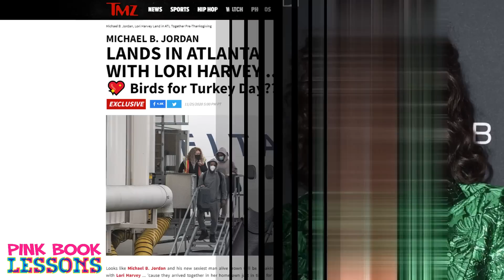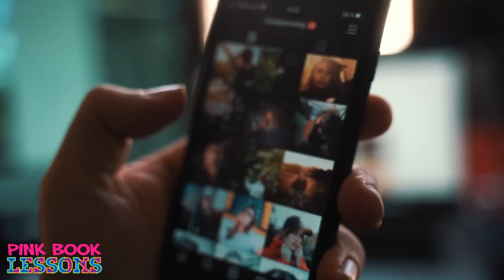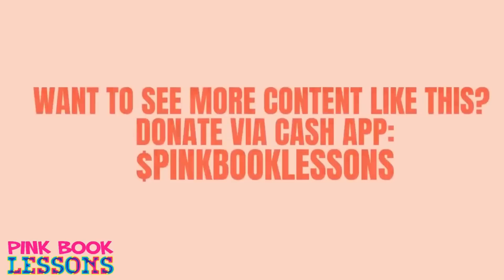Alley Cat Returns to the Street After Michael B Jordan | Lori Harvey Single Again, Back on the Prowl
Lori Harvey Single Again, Back on the Prowl. Alley Cat Returns to the Street After Michael B Jordan

Vivica A. Fox Calls Out Jada Pinkett Smith for Taking 'No Accountability' After Oscars Slap, When @WillSmith slapped Chris Rock

When You Love Her But She Hates You | Why Jada Pinkett Didn't Defend Will Smith?